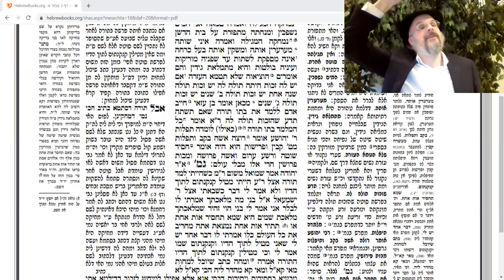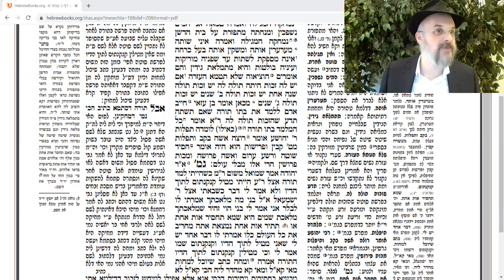SO CLOSE YET COMPLETELY MISSED THE POINT Talmud Sotah #160 20a(4) | Rabbi Levi Y. New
Rabbi Yehoshua 'farbrengs' with us.